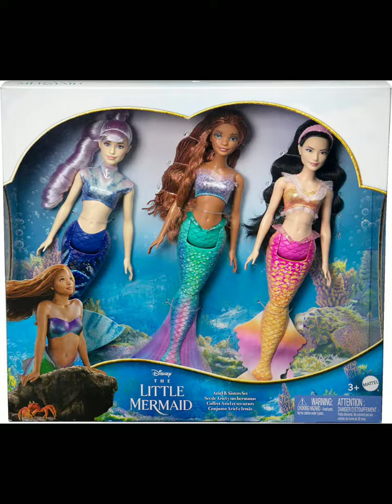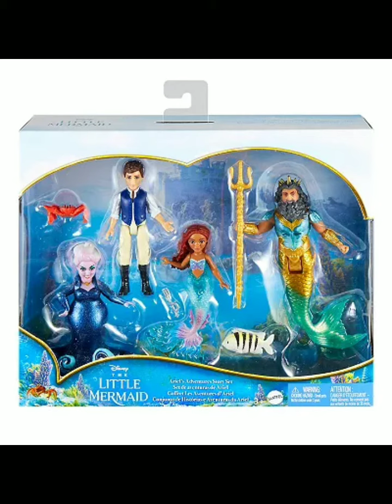The Little Mermaid Merchandise... inspired by the new movie!!